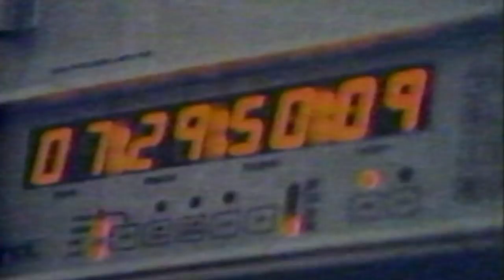SEAN ELLIOTT THE ECLECTIC (1996)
To celebrate the 50 anniversary of Sean Elliott this is an exclusif short documentary about him when he started to play with San Antonio Spurs.